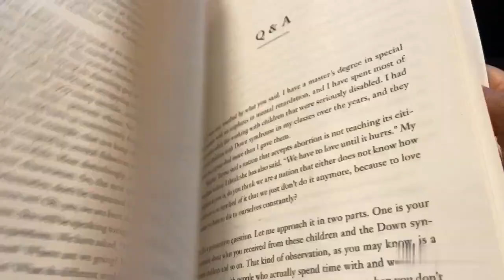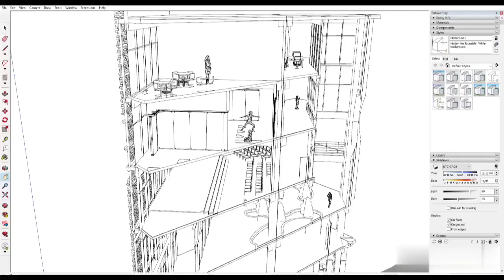B.Sc. Arch Video Resume Nurul Nabila (Dexter)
Professional Skills Certificates (PSC) courses are compulsory to be completed by all students before graduation. Due to COVID-19 Pandemic and Movement Control Order (MCO), the University Senate has agreed to give exemption of PSC courses to all final year students who were enrolled in Semester 2 Session 2019/2020. In order to get the exemption, the students must submit a written resume AND a video resume.